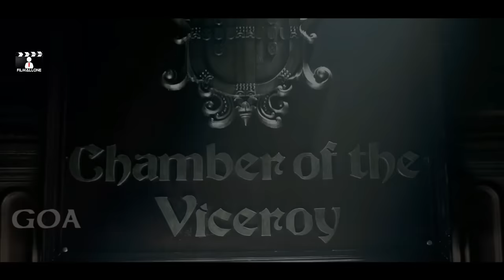Kisah Muhammad Ali Marakkar, Sang Singa Penguasa Lautan • Alur Cerita Film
Kisah Muhammad Ali Marakkar, pejuang Muslim dari India